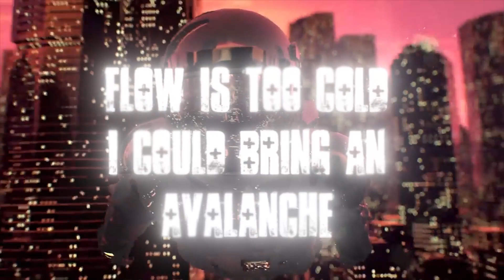Abubakarxli - Terbang feat. Airliftz & Zet Legacy (Official Lyric Video)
Abubakarxli Feat Airliftz & Zet Legacy - Terbang (Official Lyric Video)

Audio Production
Title: Terbang
Artiste: Abubakarxli Feat Airliftz & Zet Legacy
Composer: Abubakarxli & Exactesy
Lyricist: Abubakarxli Feat Airliftz & Zet Legacy
Arranger: Abubakarxli & Exactesy
Producer: Abubakarxli
Executive Producer: Kenny Ong & Universal Music Sdn. Bhd x Def Jam Malaysia
Mixing and Mastering: Exactesy

Visuals
Cover Art: Alex Goh
Lyric Video: Cornerlot Visuals
Visual Effects: Visual Don @visualdon

Follow Def Jam Malaysia!

Lyrics:

(Abubakarxli)
Kalau call gua masuk
gua making ringgit
ring ring on the phone
dan keluar make it rain

Setiap kunci ada tag
takut salah weng weng
gua run this city
cuba lu kejar (sirens)

Ada lagi satu meeting gua dekat KL
call manager bagi EL, gua luar kawasan Ay
dan nombor yang engkau panggil
luar talian, esok lusa kau boleh cuba lagi
terima kasih dan sekian

(Pre HOOK)
Jauh ku jauh
jauh dari mu, mungkin ku
panggil mu dari oversea
digits ku masuk dari oversea
kan aku jauh, kerna ku

(HOOK)
Terbang (6x)
tiada siapa yang high macam ku yayaya
Terbang (6x)
Luar kawasan juga luar Wilayah

(Airliftz)
Adios gerak dulu gua gotta go
Im packin my bags movin out from the broke nights
had trouble sleeping now we doin alright
Gotta stay alive wa layan Bee Gees,

Bila mati biar family ada isi,
Abu jom kasi bakar bring that legacy up kelawar
Man we boutta go high, terbang takkan patah balik,
I done went to China then Thailand aku dah kasi sapu habis ,

Came back did a show with SiK K lepak W dengan Jay
Park tepi jalan aku malas nak kecoh
Tengok aku , alep jarang tak elok.

(Pre HOOK)
Jauh ku jauh

(HOOK)
Terbang (6x)

(Zet Legacy)
Hi they call me zet (hi they call me zet)
I'm about to jet, blowing up the set
I don't give a damn ( I don't give a damn)
Walking down the plank, I will never land

From another a planet, like im superman
Flow is too cold I could bring an avalanche
They wanna see me rap again, but
Tell these new rappers I am not fan, huh

Buzzing on my phone, I don't need attention
Boppin to my shit, I don't need a mention
Prolly don't see me at events (never)
Im prolly too high after ten,

I cannot stress,
Put me on the mic and it's blessed
Takyah nak test,
level too high tak lepas

(Pre HOOK)
Jauh ku jauh

(HOOK)
Terbang (6x)